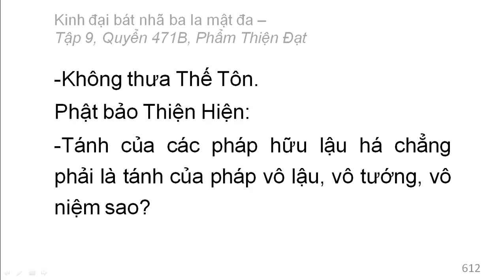Quyển /600: Kinh đại bát nhã ba la mật đa